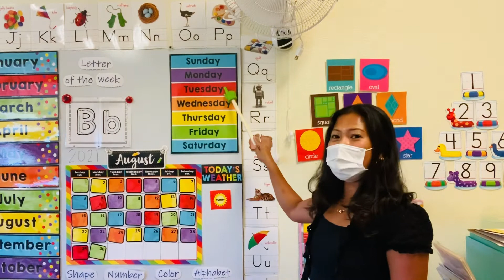Singalong: 7 Days of the Week